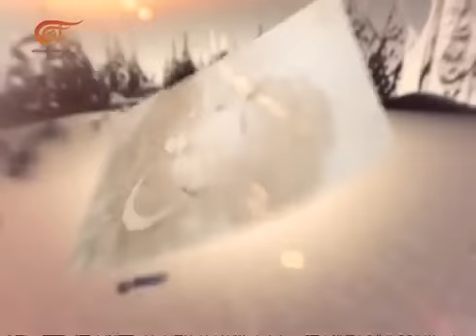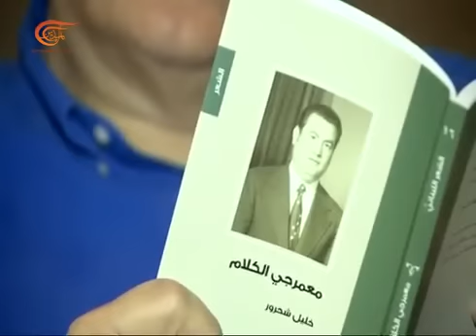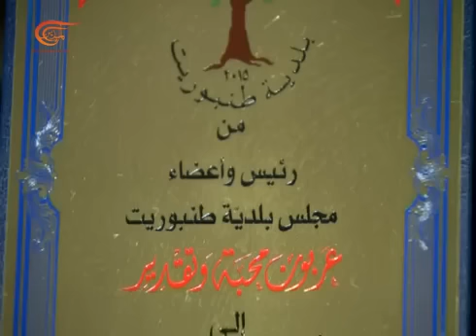لقاء مع الشاعر الكبير طليع حمدان 29.8.2015